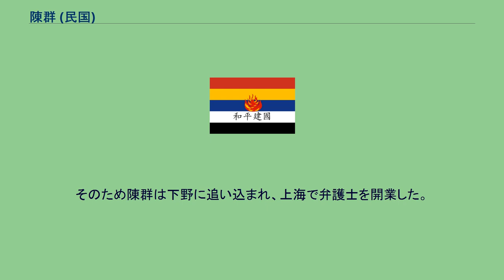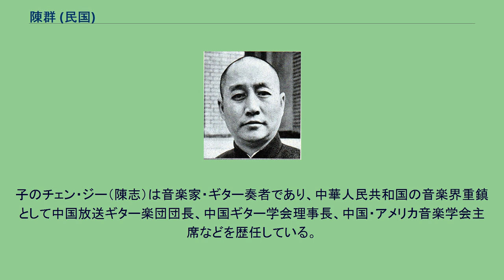陳群 (民国)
陳 群（ちん ぐん）は中華民国の政治家。
孫文ら革命派や南方政府（護法軍政府）に与し、後に中国国民党や国民政府で活動した。
日中戦争期には、中華民国維新政府や南京国民政府の要職を歴任した。
字は人鶴。
日本へ留学して、明治大学で法学士、東洋大学で文学士の称号をそれぞれ取得した。
孫文が護法運動を開始すると、1917年（民国6年）9月、陳群は広州の大元帥府秘書に就任した。
1923年（民国12年）5月、大元帥府宣伝委員となる。
後に大本営中国国民党党務準備委員に就任した。
孫文死後の1926年（民国15年）以後は、国民党上海政治分会委員、国民革命軍東路総指揮部政治部主任、上海警備総司令部軍法処処長、国民党宣伝部駐滬弁事処主任、第26軍政治部主任、上海法政学院総務長などを歴任した。
1927年（民国16年）4月の上海クーデター（四・一二政変）では、中国共産党員の大量粛清を行い、楊虎（当時の上海警備司令）と共に人々から恐れられた。
1932年（民国21年）1月、国民政府内政部政務次長に就任、まもなく首都警察庁庁長に異動した。
しかし後に、共産党粛清の経費をめぐって蔣介石と対立してしまう。
そのため陳群は下野に追い込まれ、上海で弁護士を開業した。
　 日中戦争勃発後、陳群は上海の治安維持にあたっていたが、日本からの示唆を受けると、梁鴻志らとともに親日政府組織を図る。
1938年（民国27年）3月、中華民国維新政府が成立すると、陳群は内政部部長に任命された。
同年9月、維新政府が王克敏らの中華民国臨時政府と中華民国政府連合委員会を組織すると、陳はその委員となった。
1940年（民国29年）3月に、汪兆銘（汪精衛）による南京国民政府が成立すると、陳群は行政院内政部部長、文治委員会委員、中央政治委員会委員の3職を兼任した。
その後も、憲政実施委員会常務委員、中日文化協会常務理事、東亜連盟中国総会常務理事、国民運動促進委員会常務委員、中央警察学校校長、物資調査委員会委員長、新国民運動促進委員会主任委員などを歴任する。
1943年（民国32年）9月、江蘇省省長李士群が暗殺されると、陳群が後任の省長となり、翌年11月、考試院院長に就任した。
1945年（民国34年）8月17日、日本の敗戦によって自身の理想が瓦解した事に絶望し、陳群は南京の邸宅で服毒自殺した。
享年56。
子のチェン・ジー（陳志）は音楽家・ギター奏者であり、中華人民共和国の音楽界重鎮として中国放送ギター楽団団長、中国ギター学会理事長、中国・アメリカ音楽学会主席などを歴任している。